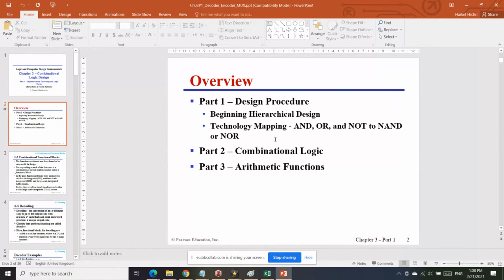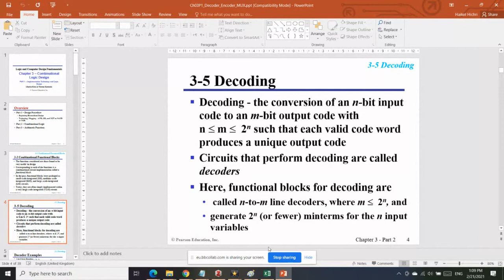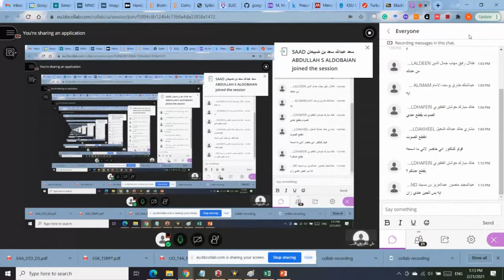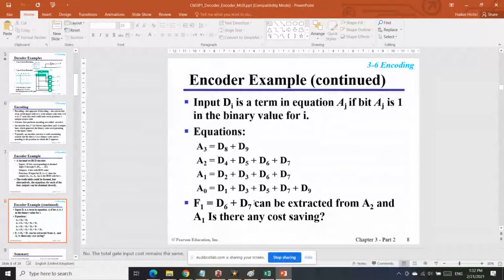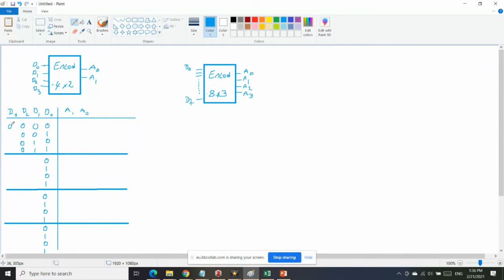19LogicDesign Decoders and encoders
19LogicDesign: Decoders and encoders